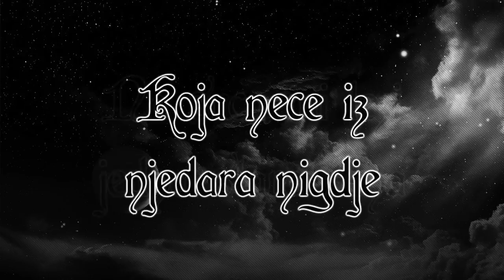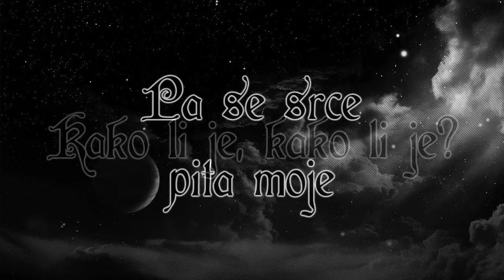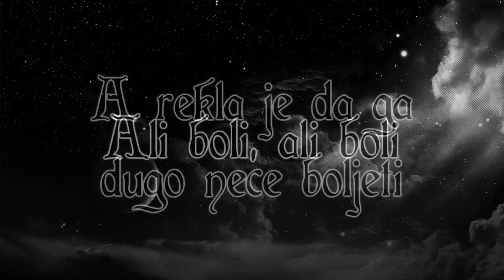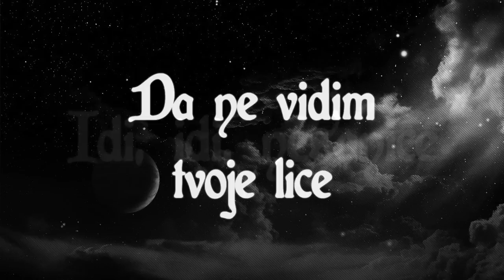Tose Proeski~ Nesanica {Tekst/Lyrics}